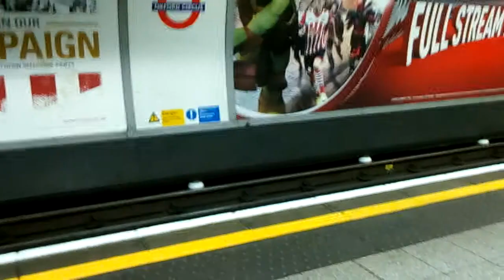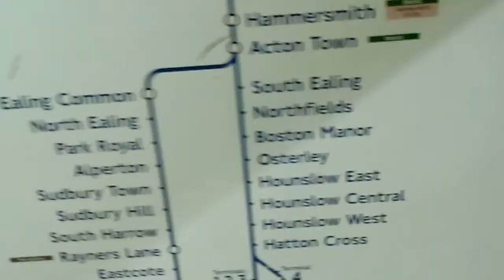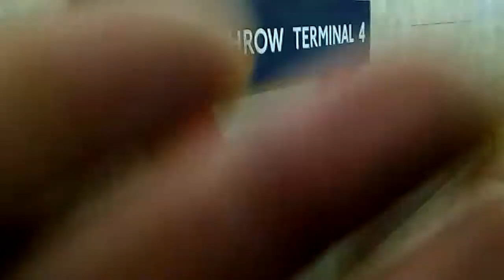Vlog #3 - The end of my Piccadilly line tour - Heathrow Terminal 4 Station